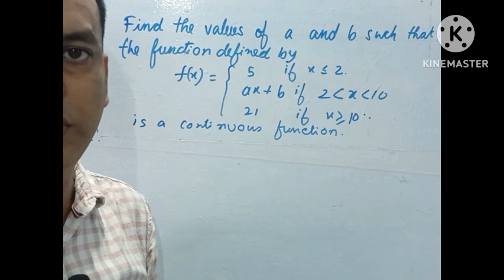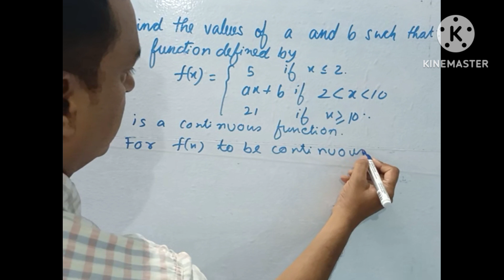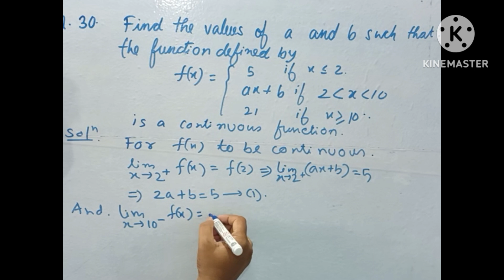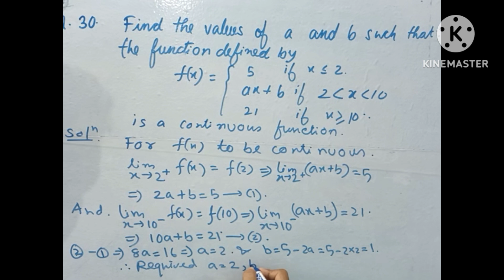MATHEMATICS CLASS 12 QNO 30 EX 5.1 FIND THE VALUES OF a AND b SO THAT THE FUNCTION IS CONTINUOUS.